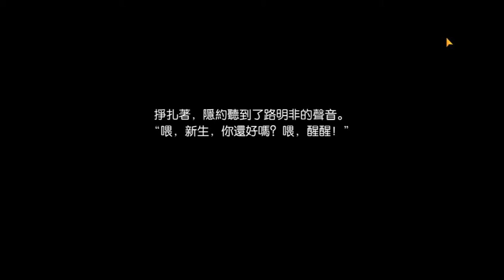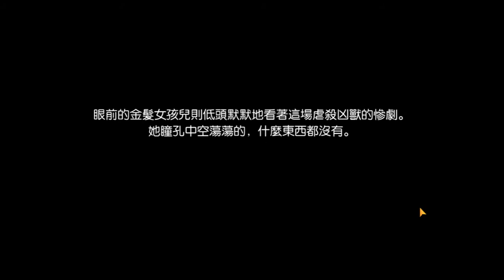[龍族幻想 Dragon Raja]87級主線劇情(Level 87 Main Story)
遊戲名稱:龙族幻想(Dragon Raja/CODE D-blood)
87級主線劇情(Level 87 Main Story)
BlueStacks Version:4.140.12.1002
Server: S16 惡龍之血